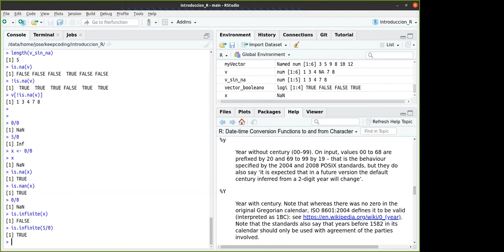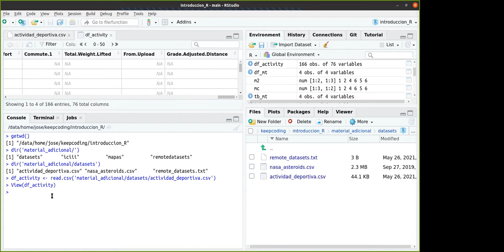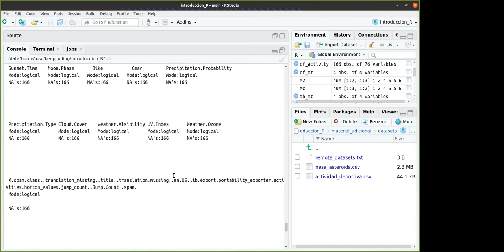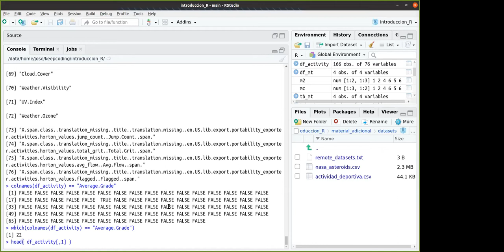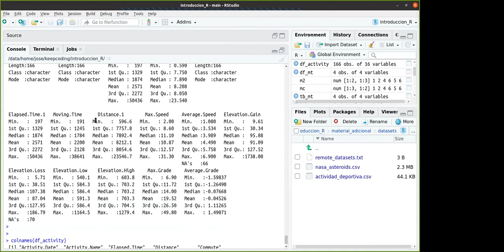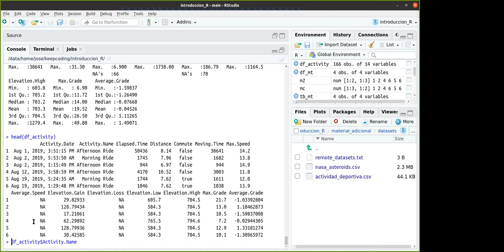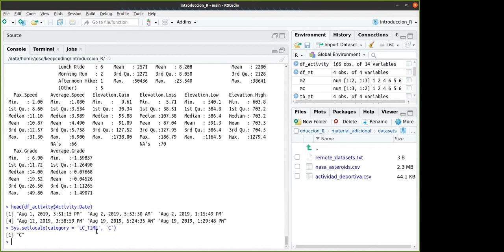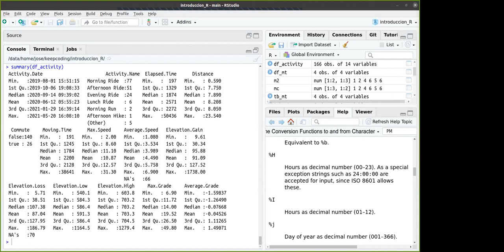Ejemplo lectura de datos en R